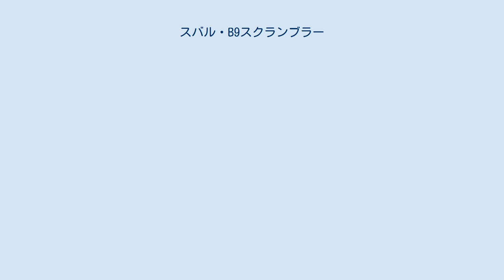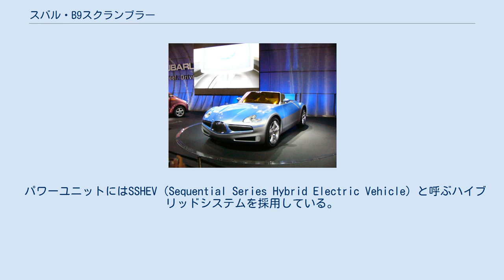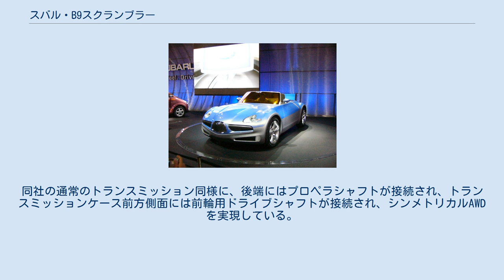スバル・B9スクランブラー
スバル・B9スクランブラー B9スクランブラー（ビーナイン スクランブラー、B9 SCRAMBLER）は、富士重工業（現・SUBARU）が開発したコンセプトカーである。
デザインはアルファロメオから移籍したアンドレアス・ザパティナスによるもの。
 2003年の第37回東京モーターショーにて初公開されたオープン2シーターである。
「オンロード・ラフロードを問わずオープンエアモータリングを楽しみたいという想いを表現した」という。
 「どこか懐かしさを感じさせる」デザインであると同時に、後に「スプレッドウィングスグリル」と呼ばれる特徴的な造形を組み込み「将来のスバルデザインを示唆」していた。
 パワーユニットにはSSHEVと名付けられたハイブリッドシステムを採用している。
 足回りの特徴としては、ランフラットタイヤ及びオートレベライズ機能を備えたエアサスペンションを採用していることが挙げられる。
 パワーユニットにはSSHEV（Sequential Series Hybrid Electric Vehicle）と呼ぶハイブリッドシステムを採用している。
これは、現在主流となっているモーターがエンジンをアシストするハイブリッドシステムとはコンセプトが全く異なる。
 SSHEVでは基本的にシリーズハイブリッドであり、モーターだけでは力不足となる急加速時にエンジンがモーターをアシストする。
また、80km/h以上の速度域ではより効率の良いエンジン駆動のみで走行する。
これにより「スムーズな加速と優れた燃費性能、環境性能を実現」と謳われている。
 システム構成はEJ20 SOHCエンジンの後方に発電機及びモーターとトランスミッションが融合したシステムが並んでいる。
同社の通常のトランスミッション同様に、後端にはプロペラシャフトが接続され、トランスミッションケース前方側面には前輪用ドライブシャフトが接続され、シンメトリカルAWDを実現している。
 なお、エンジンおよびモーターの出力は下記の通りである。